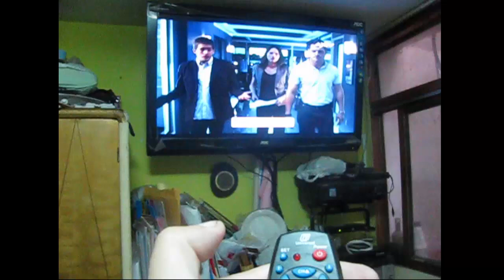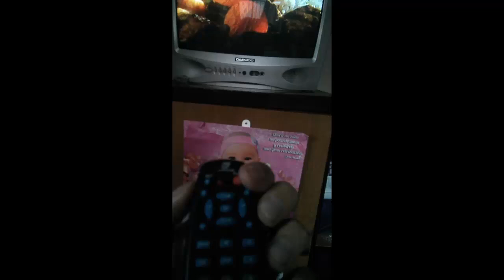CONFIGURACION DE CONTROL UNIVERSAL DE TV F 188-CURSO DE TELEVISION POR CABLE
HOLA AMIGOS EN ESTE VIDEO PROGRAMAREMOS EL CONTROL UNIVERSAL DE TV F-188 QUE ES PEQUEÑITO, Y SIRVE PARA CUALQUIER TIPO DE TELEVISOR SEA MODERNO O ANTIGUO ,ANALOGO O DIGITAL ESTE CONTROL ES UNO DE LOS MAS SENCILLOS YA QUE CON UN SOLO CLIC EL TELEVISOR QUEDA PROGRAMADO ,ASI QUE SI SE TE PERDIO EL CONTROL ORIGINAL YA NO TENDRAS DE QUE PREOCUPARTE, CHECA EL VIDEO Y VERAS COMO SE HACE.
TAMBIÉN ENCONTRARAN EN EL CANAL TEMAS DE:CURSO DE DTH,CURSO DE MOVISTAR UNO.